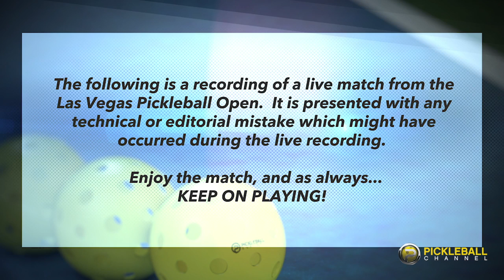Pro Senior Women's Doubles SEMI FINALS - 2018 Las Vegas Pickleball Open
NEWLY RELEASED MATCH! Las Vegas may be best known for sparkling lights and games of chance.  However, it’s quickly gaining a reputation as a premiere pickleball destination.  You don’t have to look any further than the Las Vegas Pickleball Open, played on the roof of The Plaza Hotel and Casino.

Watch this semi-final match in the PRO Senior Women's Doubles bracket during the first annual Las Vegas Pickleball Open. Kim Jagd and Vivian Edwards battle Lisa Naumu and Jas Stefanovic in this top tier pro senior match-up.  One team heads down to the Opportunity Bracket, while the winners move closer to Gold.  Who is it going to be?  And will these two teams meet again in the Gold Match?

Previously live-streamed during the tournament and with insightful commentary from Dave Benz, Melissa McCurley and Mark Renneson, this match brings the excitement of the Las Vegas Pickleball Open directly to you.  Special thanks to Plaza Hotel & Casino for sponsoring this great tournament! Visit their site for more information about this historic venue.

Pickleball Channel is powered by the wonderful support of our friends and partners, Hyland's Leg Cramps. You can also learn more about our partners